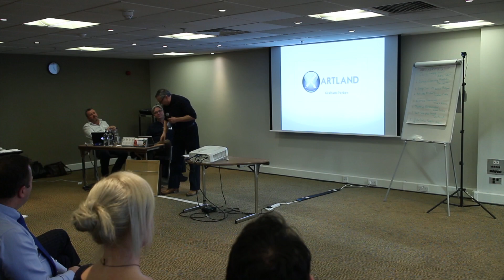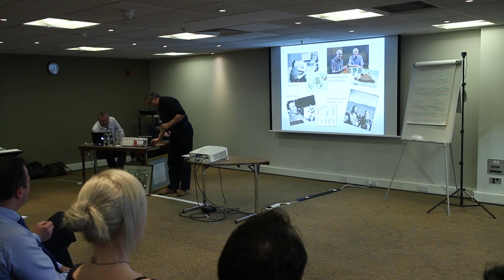Create Sell Print 2018 Keynote Part 4 - Turning Art into Products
Join Graham Parker from Artland explore the exciting new world of turning art into print on demand products